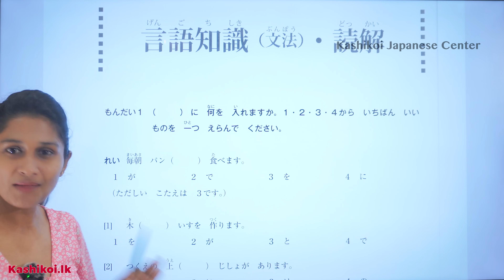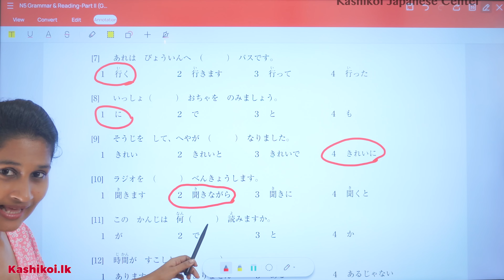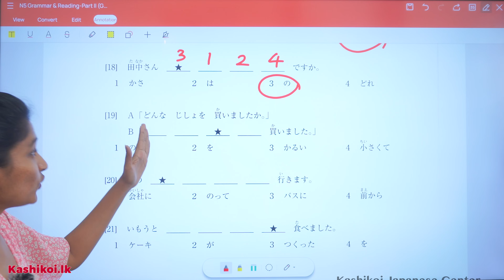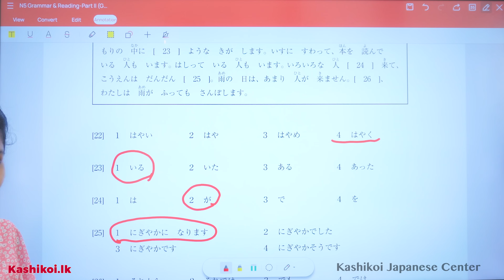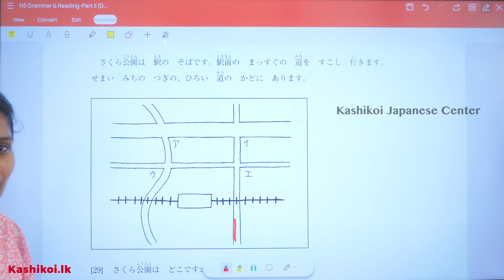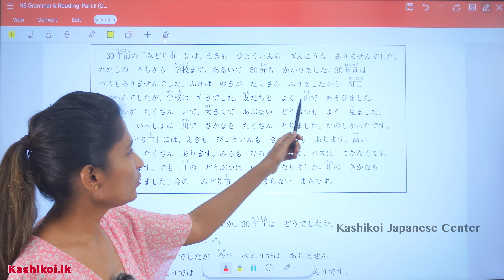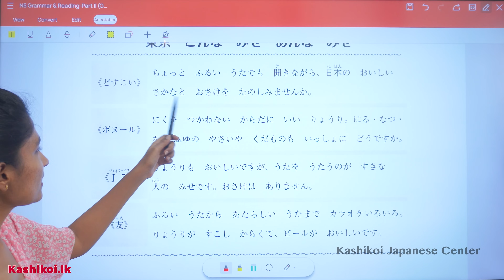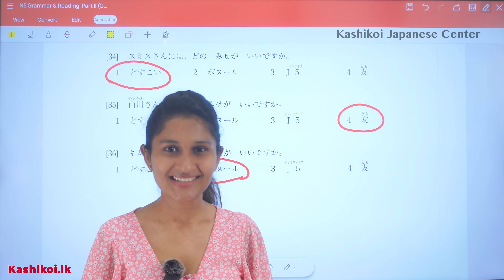Japanese N5 paper discussion in Sinhala - 09 | N5 ප්‍රශ්න පත්‍ර සාකච්ඡා කිරීම - 09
Hello,

📰 Let's discuss N5 sample paper

Follow and write to us using hashtag

Kashikoi Japanese Center
Kashikoi(Pvt)Ltd.